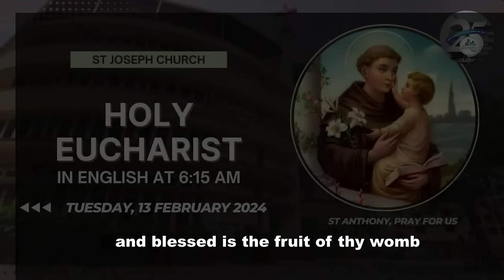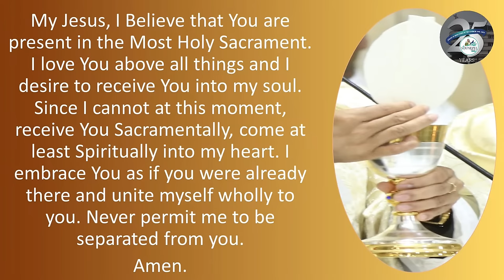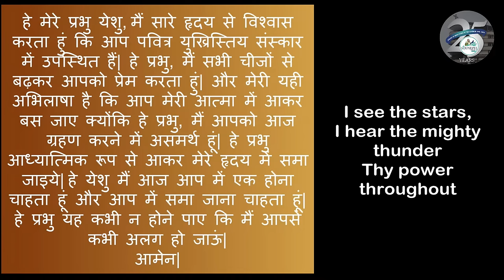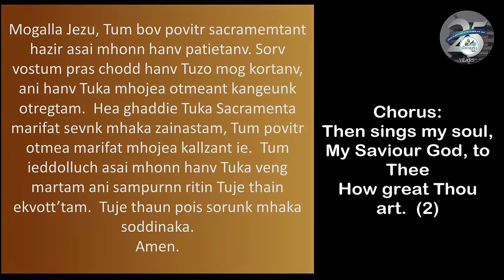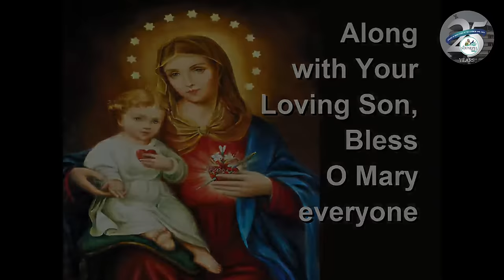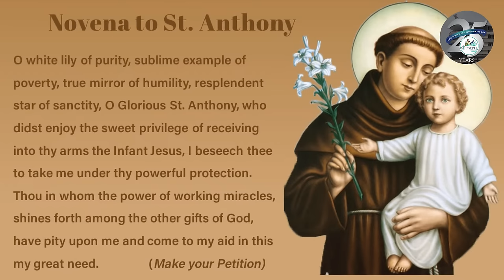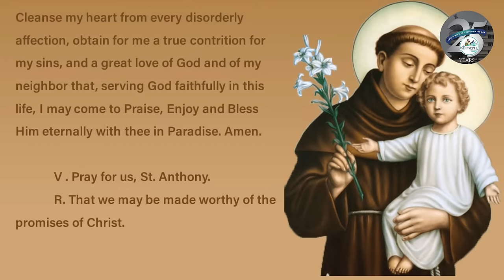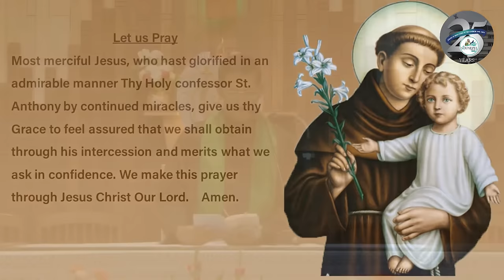Daily Live Holy Eucharist | Daily Mass at 6:15 am Tue 13th Feb 2024, St. Joseph Church, Mira Road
Daily Live Holy Eucharist | Daily Mass
at 6:15 am Tuesday  13 February 2024,
Tuesday of the 6th Week in Ordinary Time, Year 2.

Begins with Mass Intention and the Angelus at 6:11am, Holy Eucharist at 6:15 am followed by the Novena to St. Anthony.

During this Holy Eucharist, we pray for the following Intentions:
+For the Souls of:
Anthony Pinto, Michael Gomes, Lazarus Furtado, Deceased fly members of Marian & Marceline D’Souza, Joseph M Lobo, Jeena & Michael Fernandes, Baptist & Louis Angeline D’Souza, Joaquim M Gomes, Roslina Furtado, Felicia & Patrick Paul, Stella Lewis, Vincent Coelho, Wilfred Concessao, Dolphy Concessao, Longinus Rodrigues, Marie Coelho, Xavier Albhon, Florence & Nicholas Vaz, Mark Pinto.
+ Special Petition’s:-
 For good health of Gabriel Francis Fernandes & family, For good health of Meena Foreguard.
+ Thanksgiving Mass:-
By Rosy, To St. Anthony by Monti Foreguard, To Infant Jesus by Monti Foreguard, To Our Lady Of Velankanni by Monti Foreguard.
+ Wedding Anniversary:-
Dennis & Theresa.